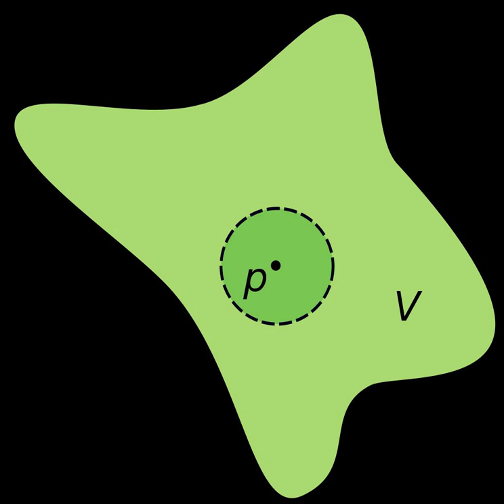Neighborhood (mathematics) | Wikipedia audio article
00:00:25 1 Definitions
00:00:38 1.1 Neighbourhood of a point
00:01:04 1.2 Neighbourhood of a set
00:01:29 2 In a metric space
00:02:33 3 Examples
00:02:59 4 Topology from neighbourhoods
00:03:37 5 Uniform neighbourhoods
00:04:03 6 Deleted neighbourhood
00:04:29 7 See also

- Socrates

SUMMARY
In topology and related areas of mathematics, a neighbourhood (or neighborhood) is one of the basic concepts in a topological space. It is closely related to the concepts of open set and interior. Intuitively speaking, a neighbourhood of a point is a set of points containing that point where one can move some amount in any direction away from that point without leaving the set.